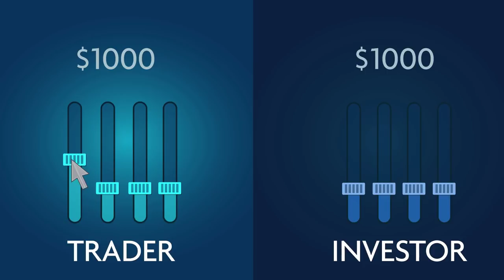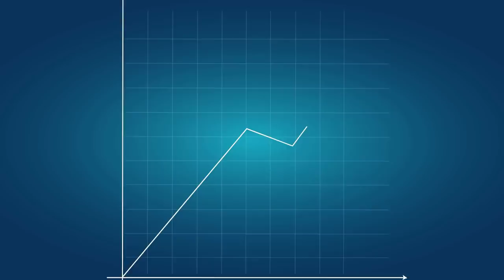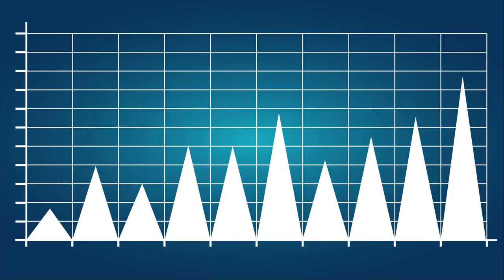What is Day Trading in Stocks?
Day trading is an independent profession in which the goal is to apply technical analysis rules by buying stocks cheaply and selling them back at a higher price.
Day traders should not be confused with investors. While both buy and sell stocks, investors—in contrast to traders—do not try to earn their living from the market. A day trader plans in advance how much money to risk with each trade, whereas the investor may, during tough times, discover that most of his or her money has evaporated. Day traders sleep peacefully knowing that most of their money is in cash, whereas the investor is continually exposed to market fluctuations.
This distinction can be drawn in many other fields of business. An art dealer, for example, behaves much differently than an art collector. The art dealer will not buy famous paintings and store them in a safe for decades in the hope that their value will rise. The art dealer buys a painting only if he or she sees some profit potential in a short-term sale. Like all of us, the art dealer needs to pay a mortgage, put food on the table, and cover other living expenses.
The day trader is just like the art dealer: both buy and sell in order to create the profit that provides for their livelihood. Professional day traders buy stocks at a price they know is too low, with the intent of selling at a price they know is too high. Day traders sometimes make mistakes, but the ones who succeed more often than they err can make a living from the profession. As day traders, our goal is to succeed in about 65% of the trades that we make over time.
Day trading is simple in concept, but difficult to implement. It’s simple because the rules of technical analysis are easy to understand. It’s difficult because it requires us to overcome the psychological inhibitors of fear and greed.
Finally, it's important to note that day trading is both a science and an art. A winning trader is one who is able to apply the rules of technical analysis in creative ways that result in profitable day trading strategies. A day trader who uses only technical analysis will not be successful. If that’s all that was needed, engineers and accountants would be the most successful day traders. A good book or set of training videos can provide you with the trading education that you will need to get started, but the artistry is mostly up to you to develop as you accrue experience.